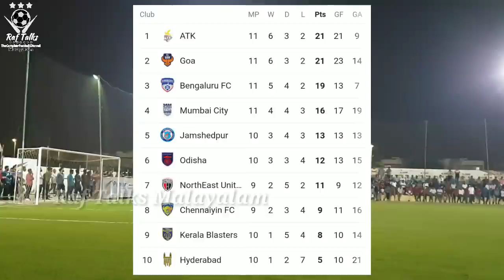ഇനി എല്ലാ കളിയും ഫൈനലാണ് | Kerala Blasters vs Hyderabad FC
Kerala Blasters vs Hyderabad Fc
5/1/2020ന് നടക്കുന്ന മത്സരത്തിന് മുമ്പ് നടന്ന പ്രീ മാച്ച് പ്രസ് കോൺഫറൻസിൽ സുയ്വർലൂൺ പറഞ്ഞത്